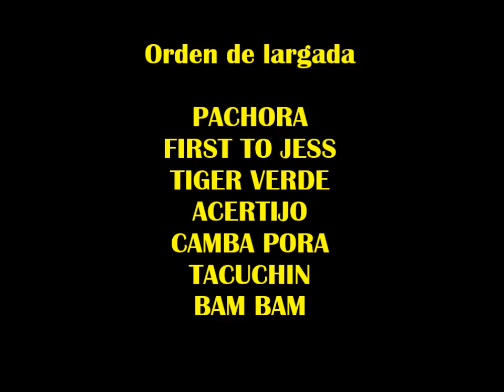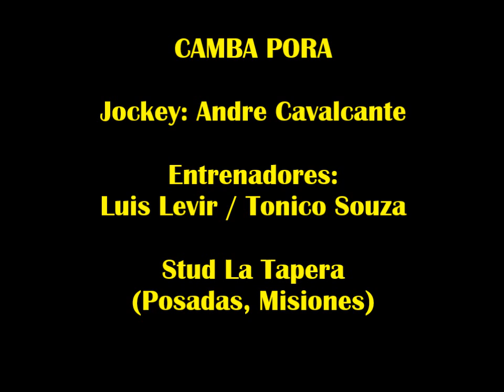CAMBA PORA - COPA CHALLENGER 2014